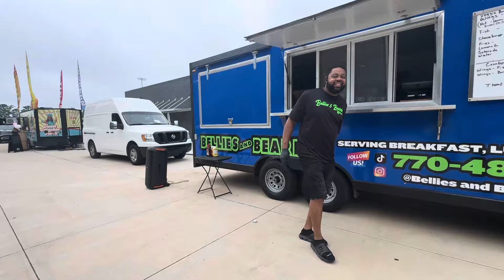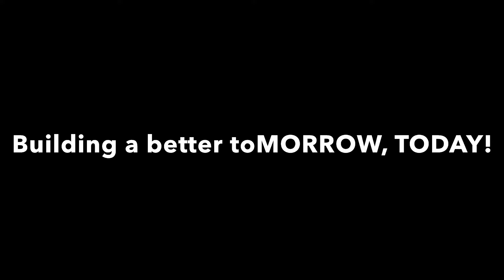CCPS Back 2 School Bash at Morrow High School